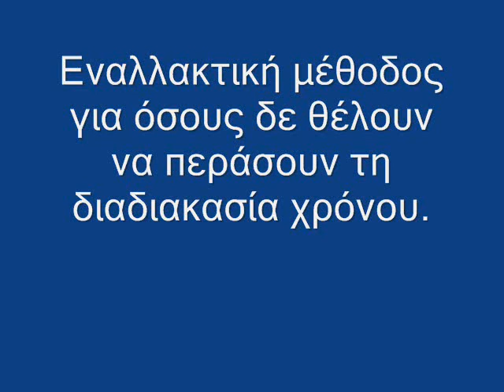Tomb Raider 2: 40 Fathoms - Διάδρομοι πλοίου με σωλήνες στο δάπεδο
Το βίντεο δείχνει το τμήμα του πλοίου με τους διαδρόμους που έχουν σωλήνες στο δάπεδο. Παρουσιάζει τον τρόπο με τον οποίο μπορείς να περάσεις τη διαδικασία χρόνου με δύο τρόπους: τον κανονικό αλλά και τον εναλλακτικό.